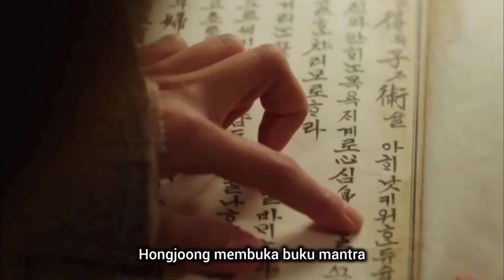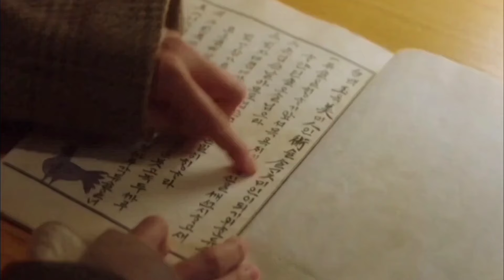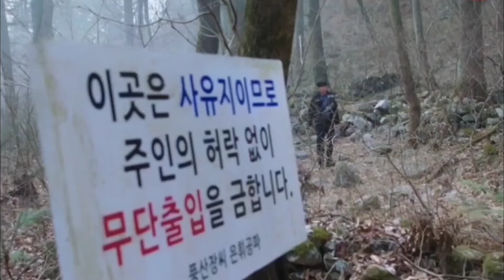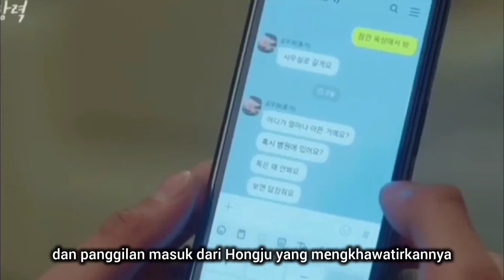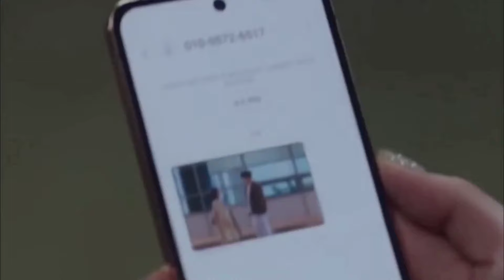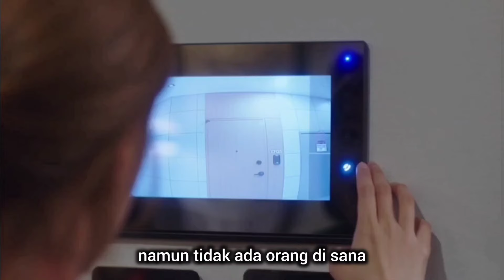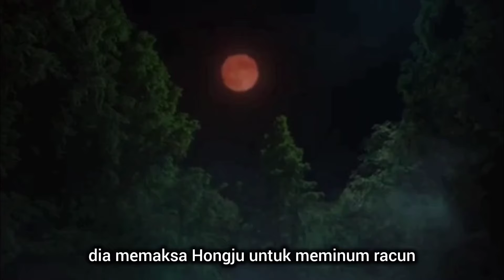KISAH CINTA PENGACARA TAMPAN DGN DUKUN PNS CANTIK KARENA TERKENA MANTRA | ALUR CERITA Drakor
KISAH CINTA PENGACARA TAMPAN DGN DUKUN PNS CANTIK KARENA TERKENA KUTUKAN| ALUR CERITA Drakor